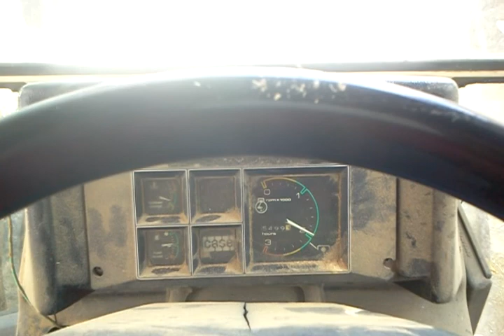Unloading corn silage. Case 2390